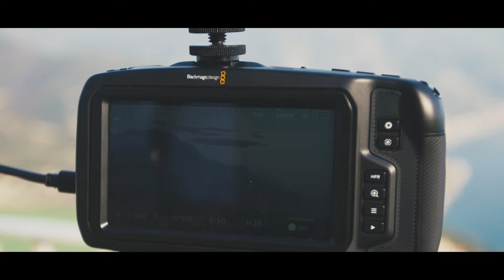Blackmagic Design Pocket Cinema Camera 4K - One day to Ravello (SA)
D1 Group srl

Via Benedetto Brin, 49 80142 Napoli

immagini soggette a Copyright (art. 700 c.p.c.) .